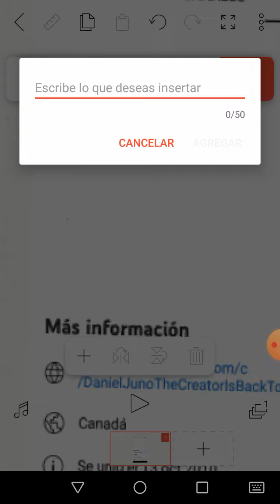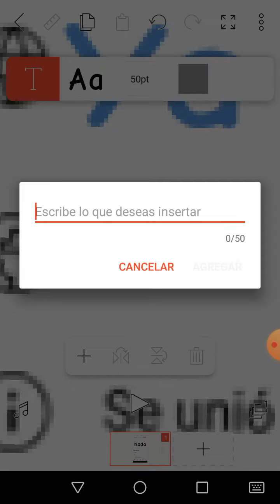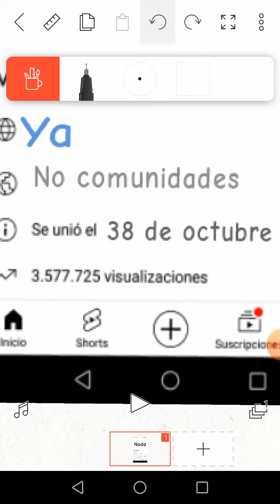haciendo eso parte 5 y llegamos hasta el final